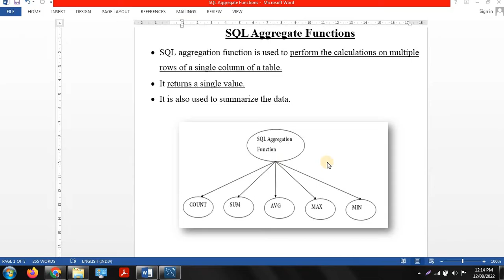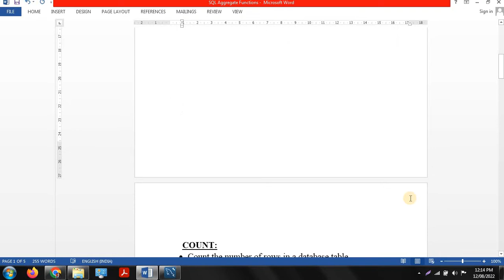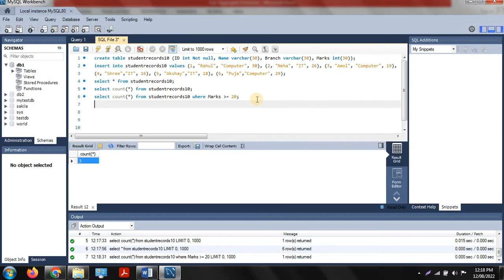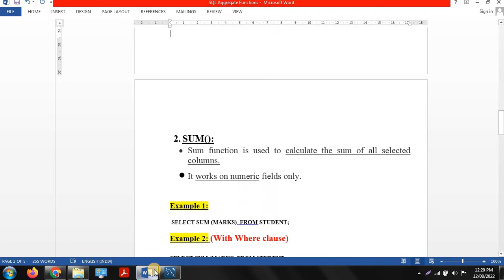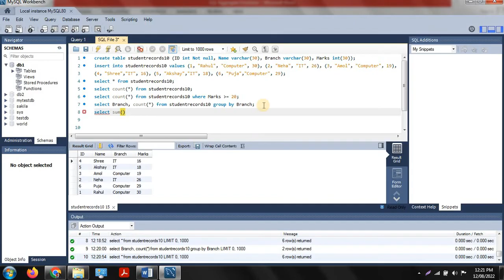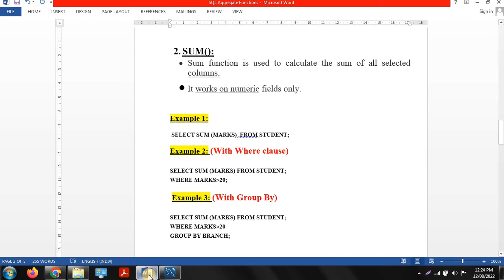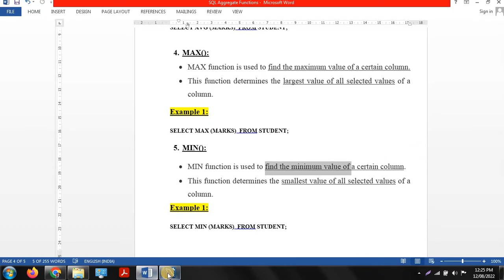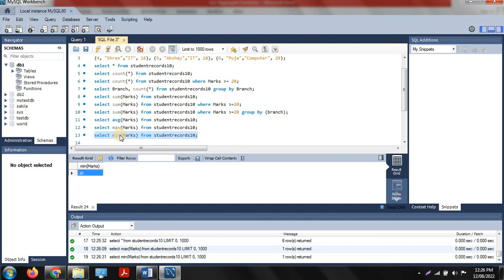DBMS 13: Quick Guide to Aggregates Functions with Practical Demo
00:00 Introduction
01:05 COUNT() with Practical Demonstrations
06:52 SUM() with Practical Demonstrations
10:35 AVG() with Practical Demonstrations
11:41 MAX() with Practical Demonstrations
12:41 MIN() with Practical Demonstrations

Keep Watching..!
Keep Learning..!